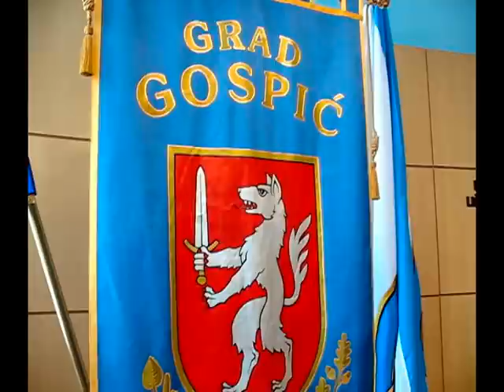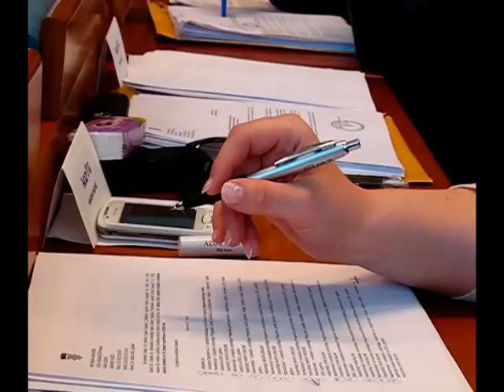Gradsko vijeće Gospić, © Marko Čuljat, Lička televizija LTVGLika press.mpg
Gospić, 28. ožujka 2012. - Na današnjoj 26. sjednici Gradskog vijeća oporbeni vijećnici iz redova SDP-a postavljali su brojna pitanja na aktualnom satu, a odgovorio je Milan Kolić, (HDZ) gradonačelnik Gospića. Oporbenjaci su nezadovoljni načinom vladanja u Gospiću u protekla četiri mandata.